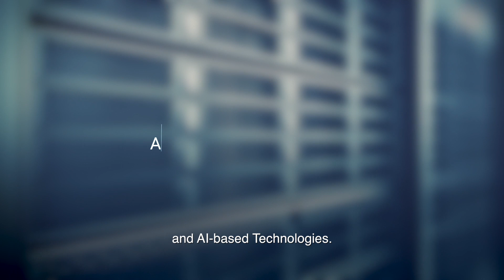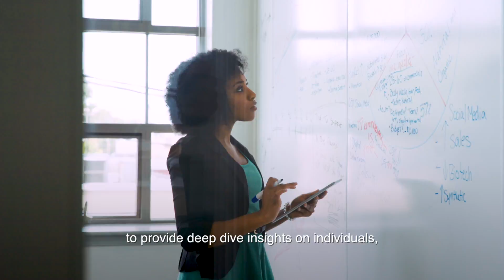VoyagerAnalytics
Enhance and accelerate investigations with VoyagerAnalytics - An in-depth analysis platform for the Public Sector, driven by Artificial Intelligence technology.